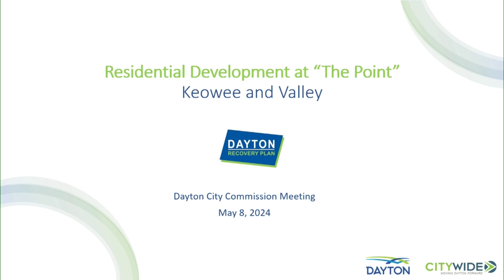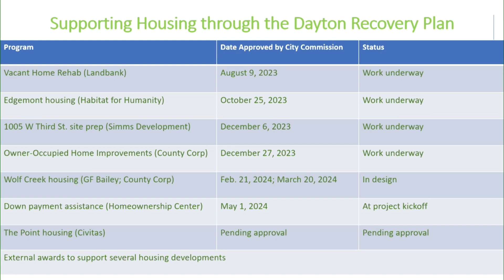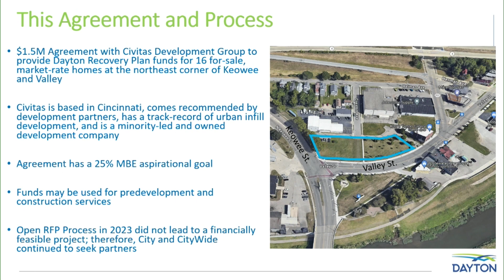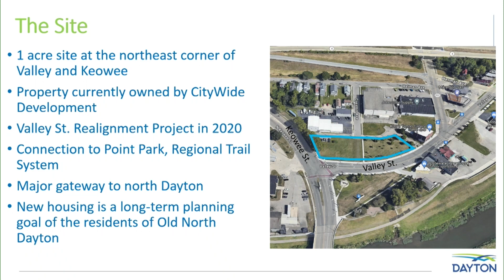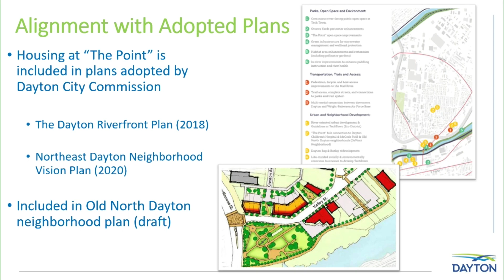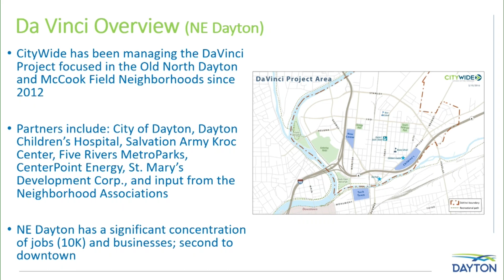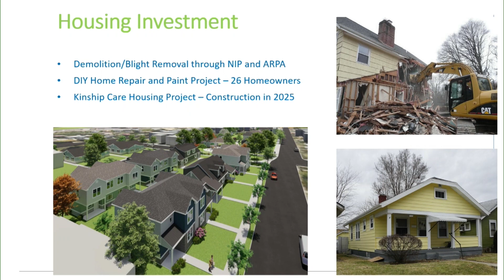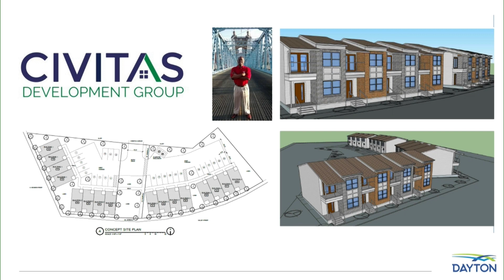Dayton City Commission Meeting 5-8-24